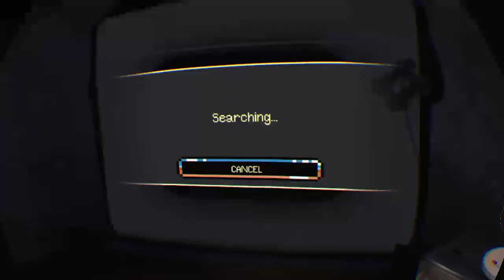Arizona gameplay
First video